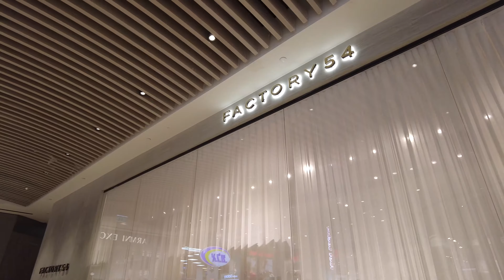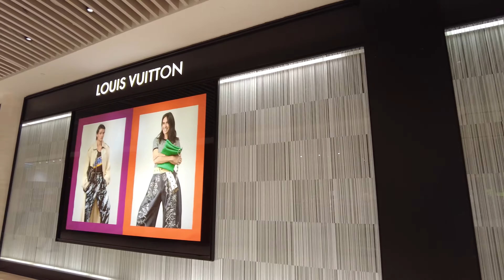Walking in the most luxury shopping mall in Israel (Ramat Aviv Mall)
Ramat Aviv mall is one of the most prestigious mall in Israel.
The mall was established in 1997.
It's operates mainly fashion stores of well-known and prestigious international and Israeli brands.
Located in the Ramat Aviv neighborhood in north Tel Aviv.

Recording Date: Thursday, March 9, 2021
Start time: 5:00 p.m.

The camera I'm shooting with: Dji Osmo Pocket 2